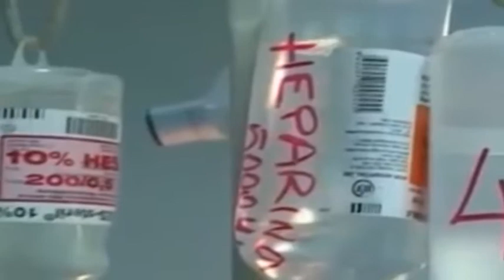Abuzimi me të miturën. Elbasan, arrestohet infermieri i spitalit